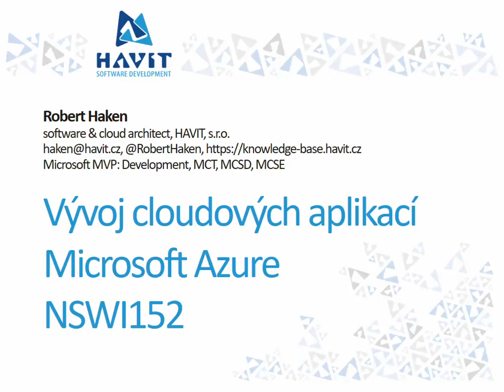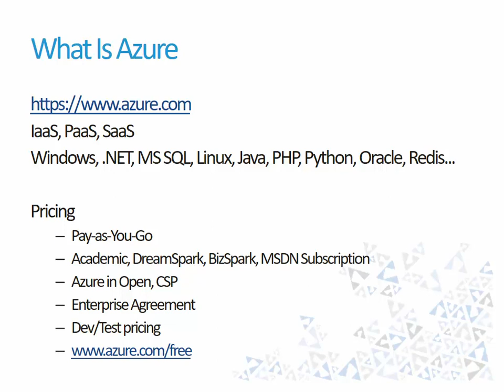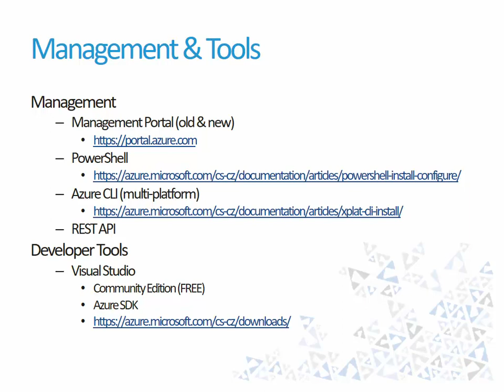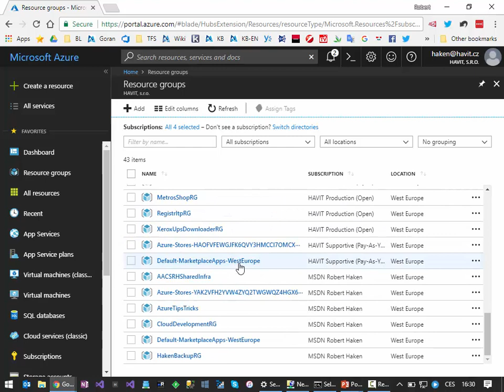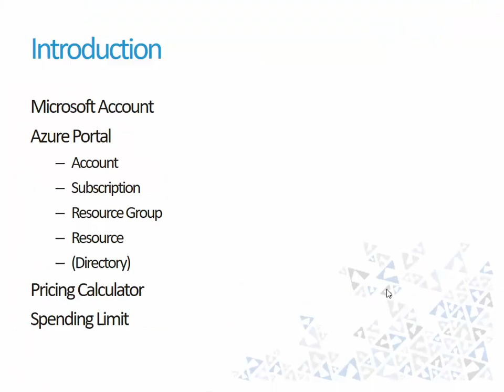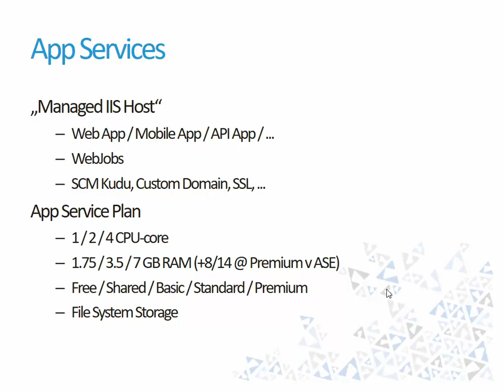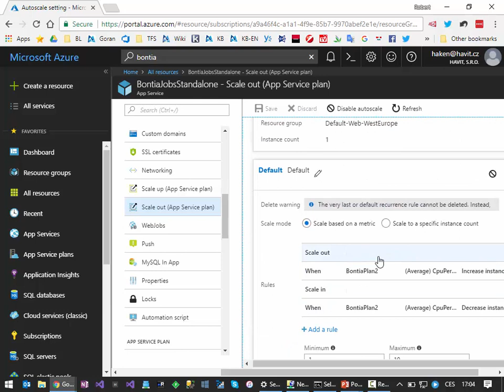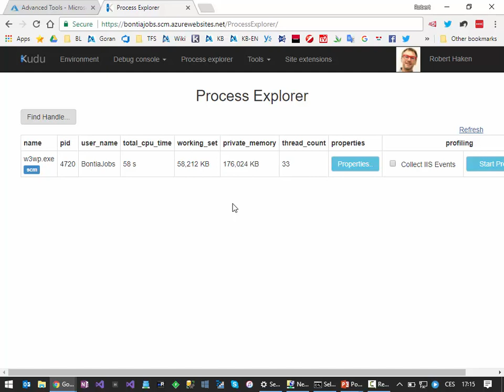Vývoj cloudových aplikací - 01 Azure Introduction [Robert Haken, MFF UK NSWI152, LS 2018]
Záznam ze první vyučovací hodiny semináře "NSWI152 - Vývoj cloudových aplikací" pro MFF UK, z 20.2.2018 (letní semestr 2017/2018).
Speaker: Robert Haken